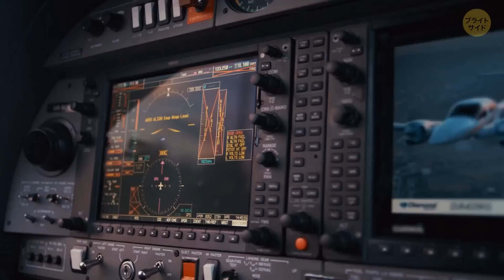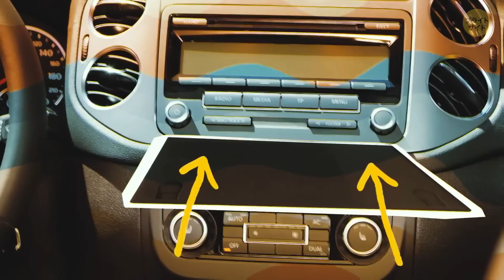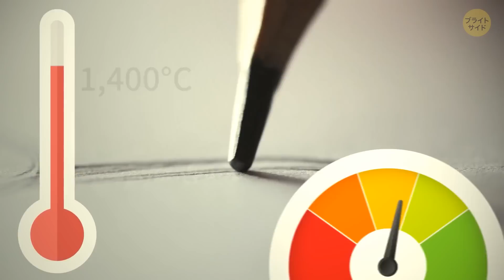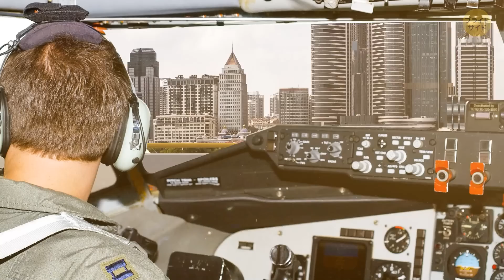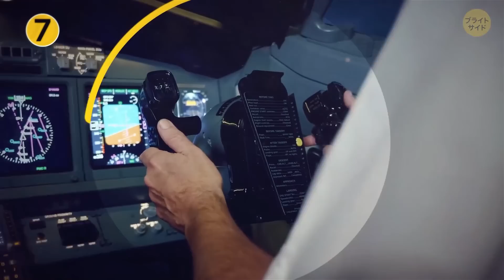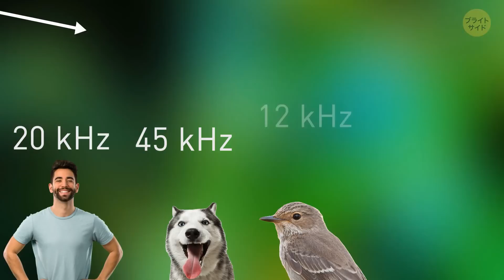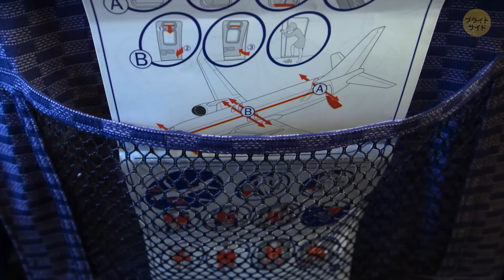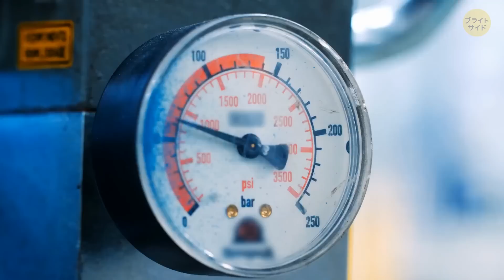85 午前4時にググらなければならなかった質問